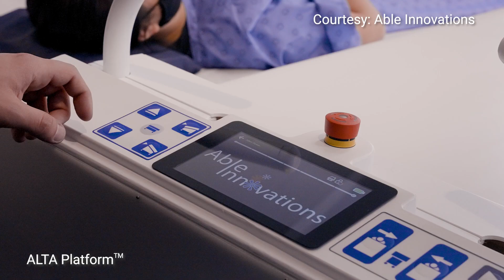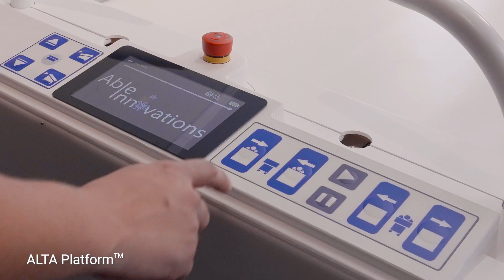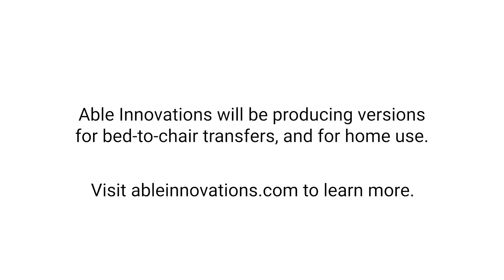Able Innovations: Introducing a Revolutionary New Transfer System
The ALTA Platform™ is a compact device that allows a single caregiver to transfer a person to and from a bed, without contact and without risking injury to either, in a dignified manner. The device was developed by Able Innovations, an AGE-WELL-supported startup.